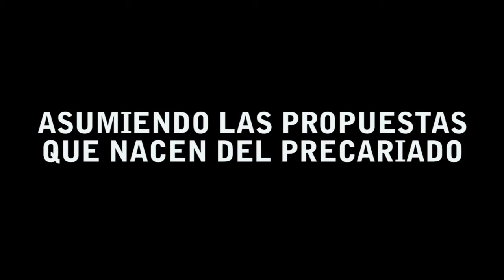Asumiendo las propuestas que surgen del precariado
Las Marchas de la Dignidad saludan a la asamblea estatal de la MAREA BÁSICA contra el paro y la precariadad por una RENTA BÁSICA YA, reunida en Zalla (Euskalerria) el 27 de febrero de 2016